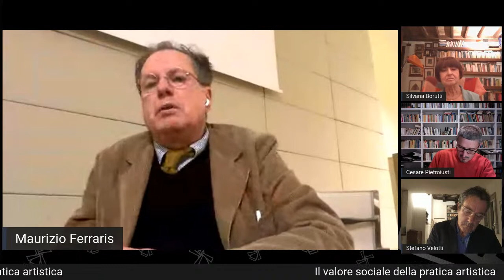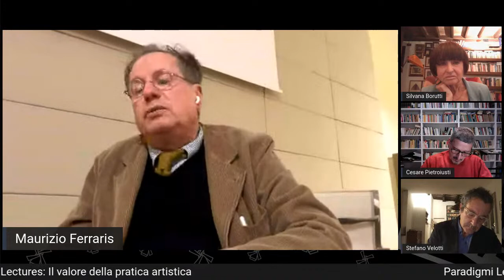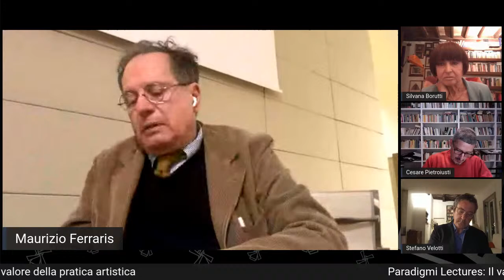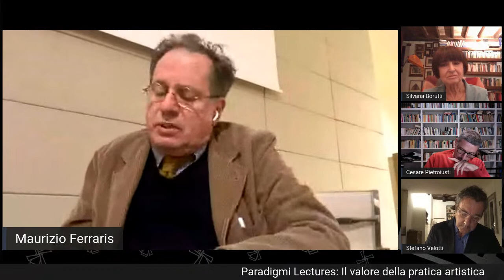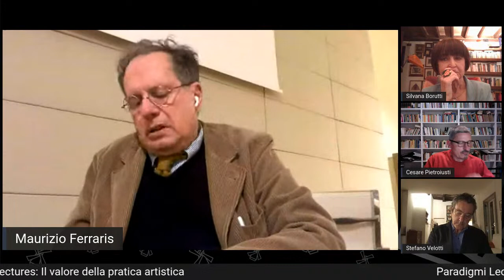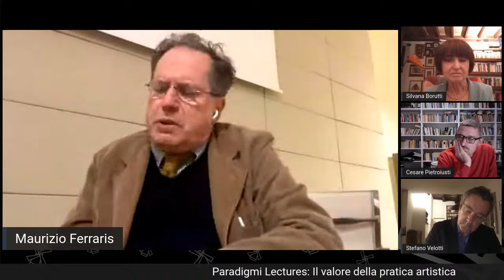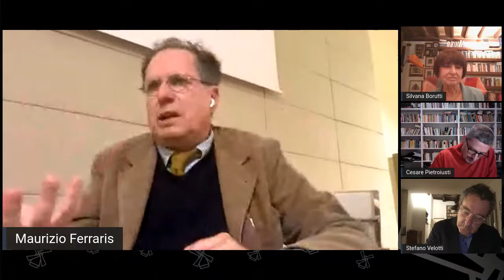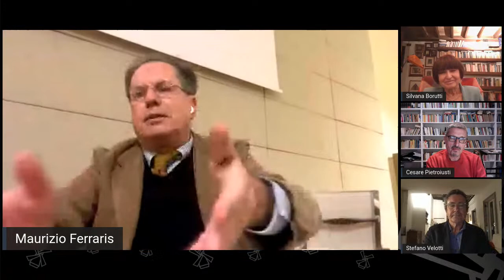Il valore sociale della pratica artistica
Maurizio Ferraris legge Paradigmi. Il valore sociale della pratica artistica
Incontro con Maurizio Ferraris, Andrea Pinotti e l’artista Cesare Pietroiusti. Modera Stefano Velotti.